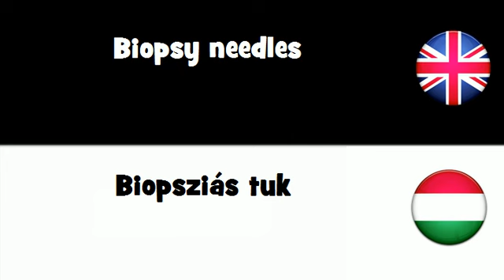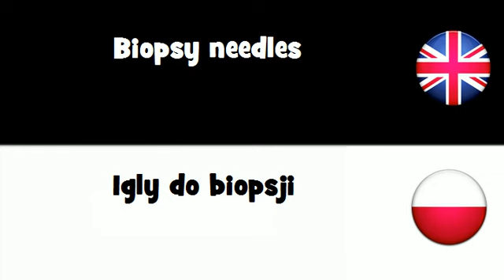SAY IT IN 20 LANGUAGES = Biopsy needles